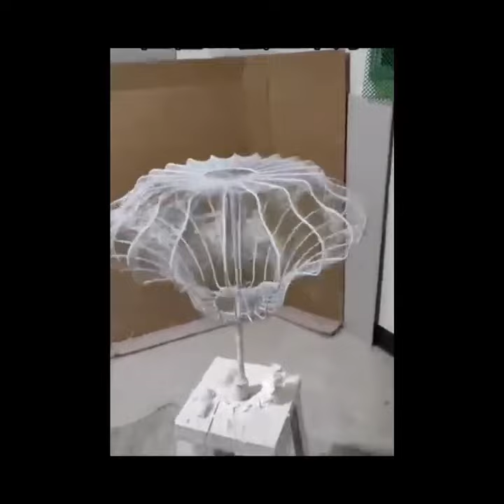How to do nelson bubble lamps？Follow me